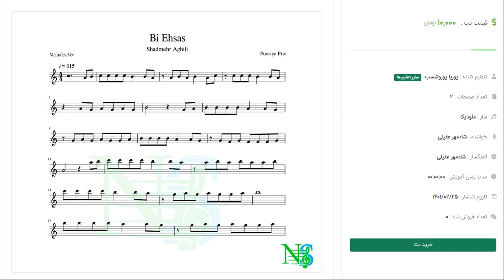نت ملودیکا بی احساس از شادمهر عقیلی | Melodica Bi Ehsas Shadmehr Aghili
نت ملودیکا بی احساس از شادمهر عقیلی تنظیم شده توسط پوریا پوروشسب با تنظیمی ریتمیک و مطابق با قطعه اصلی
جهت دریافت نت این قطعه به لینک زیر مراجعه نمایید.
همچنین جهت مشاهده سایر نت ها و آموزش ها به سایت نت سرا به آدرس زیر مراجعه نمایید.
جهت اطلاع از اخرین تنظیم های قرار گرفته روی سایت نت سرا در کانال تلگرام و اینستاگرام ما عضو شوید.